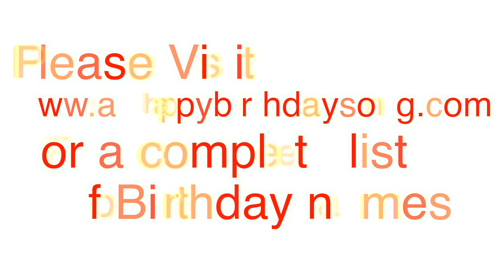Happy Birthday Shareene Song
Happy Birthday Shareene Song. We made this video for Shareene on their special birthday day and we wish them the best birthday ever!